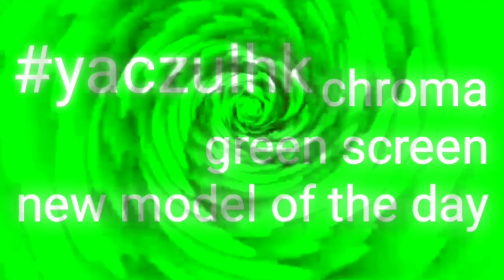FALLEN HEARTS TOP MODEL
Sparkling hearts fallen

Other MODELS PLS CHECK IT OUT
YOU WILL BE LIKE IT FOR SURE

🏷TAGS

😜 Pls visit playlist for more models